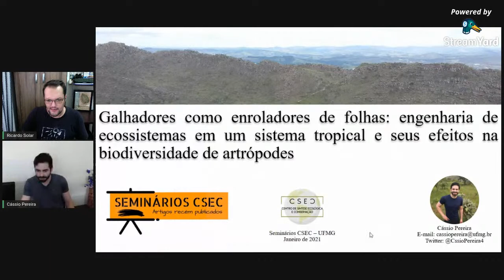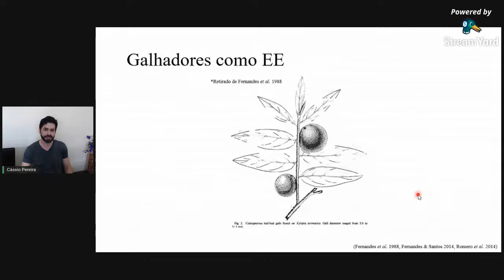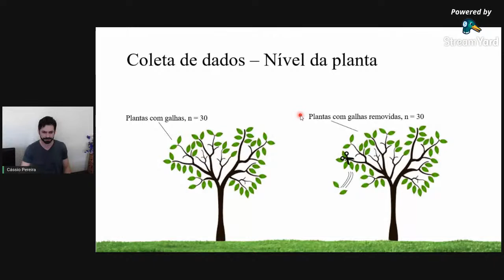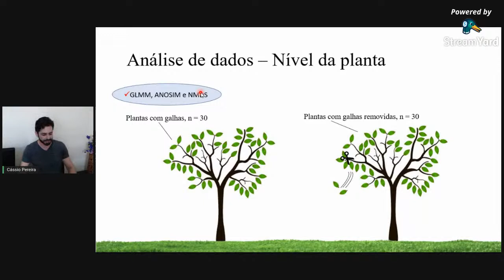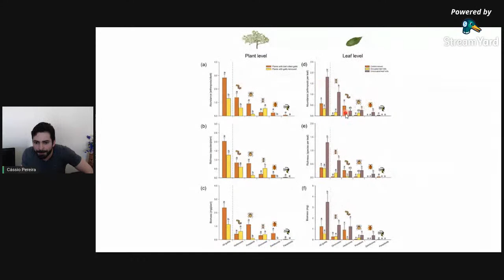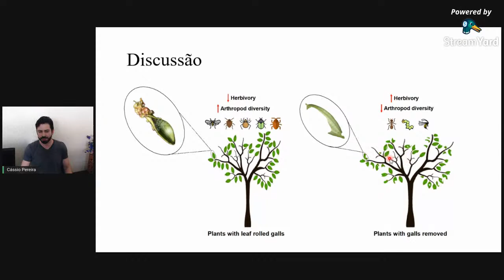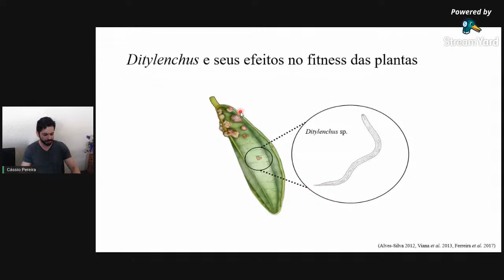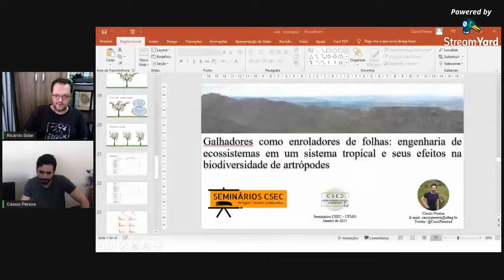Galhadores como enroladores de folhas: engenharia de ecossistemas em um sistema tropical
Galhadores como enroladores de folhas: engenharia de ecossistemas em um sistema tropical e seus efeitos na biodiversidade de artrópodes - Cássio Cardoso Pereira